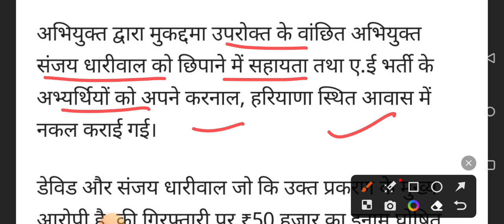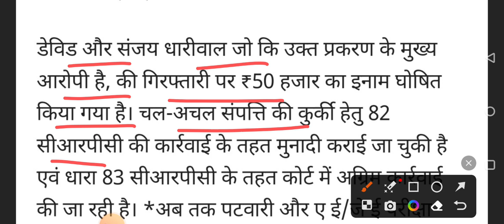उत्तराखंड में एई जेई भर्ती परीक्षा पेपर लीक मामले में एसआईटी ने बड़ी गिरफ्तारी की है ll